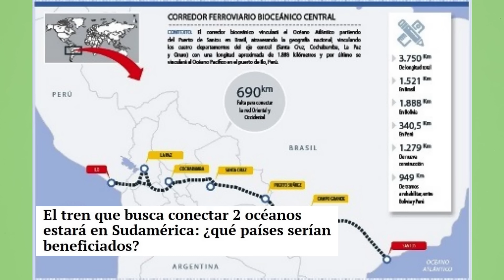¡GRANDE PERU! PERIODISTAS BOLIVIANOS piden UNION con PERU por TREN BIOCEANICO entre PERU y BRASIL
Prensa boliviana habla del tren bioceanico que unira el oceano pacifico con el oceanico atlantico y que pasara por brasil, peru y bolivia hasta chancay.